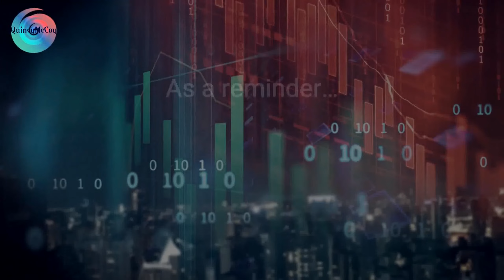CDP: Purery Time Thief, Exceeding the Overlay Network, ft. DBAD Support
Nothing like a Pure knockoff Eevee.

Welcome to another Creative Deck Profile, this time centered upon the Purery archetype. This archetype revolves around Purery, a Level 1 LIGHT Fairy that excavates the top 3 cards to tutor a Purery Spell/Trap when summoned, but more importantly, can reveal a Purery Quick-Play Spell to Special Summon an Xyz monster (as an Xyz Summon) that mentions it using both Purery and the Spell as material. For example, Purery Happy Memory can be used to Xyz Summon Epurery Happiness, a Rank 2 Xyz that tutors any Purery card after it battles. The best option (in my opinion) is typically Epurery Plump, summoned by revealing Purery Delicious Memory, as it can carry a Quick Effect to attach up to 2 S/Ts from either GY as Xyz Material. As an additional effect shared by all the Purery Rank 2 Xyz monsters, when a Purery Quick-Play Spell is activated, they can attach that spell as Xyz Material and gain an extra effect, such as Epurery Beauty changing the battle position of a monster or Plump banishing a monster on the field until the End Phase. EIther way, all of these stacked materials lead to two options - Expurery Happiness and Expurery Noir. These Rank 7 Xyz monsters can be stacked on top of a Rank 2 monster with 5 or more material, offering an offensive and defensive boss. Happiness can negate the effects of all face-up monsters your opponent controls plus inflict 1500 when it declares an attack, and Noir can detach 2 material (sometimes even as a Quick Effect) to spin a card back to the deck. Together, these twin bosses give the deck enough oomph to win duels.

So let's talk about the other half of the strategy at play today, and that's the Time Thieves. This Rank 4-centric theme centers around Time Thief Redoer, a Rank 4 Xyz that attaches the top card of the opponent's deck as Xyz material during each Standby Phase, in addition to carrying an effect to detach materials of differing card types for various effects. Where the two themes intersect well is their ability to complement each other in stacking tons of materials under Xyz monsters. Whether it is Time Thief Perpetua stacking a Time Thief card each turn, or utilizing Time Thief Hack and Stoic Challenge to give Xyz monsters overpowering ATK based off of their number of Xyz Materials, the two themes work in harmony to defeat their opponent's with exceeding strength. And as with all Xyz themes, they always have a Divine Arsenal AA-ZEUS - Sky Thunder waiting in the wings if neccessary. Embrace the pure happiness of traveling through time down memory lane with the Purery and the Time Thieves.